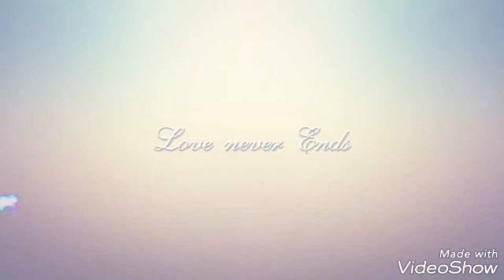Anjangsana Kapolres Majalengka Dan Ketua Bhayangkari Cab.Majalengka Kepada Warakawuri